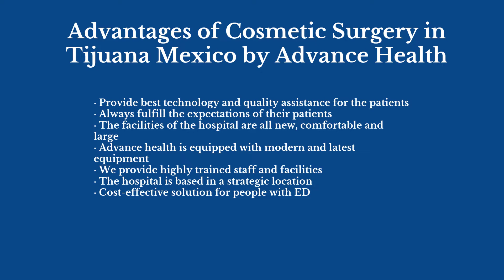All-Inclusive Packages for Penile Implant in Tijuana Mexico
Complete Packages for Penile Implant Surgery in Tijuana Mexico

Advance Health provides cost-effective package for Penile Implant in Tijuana Mexico. Book now top quality high-quality cosmetic surgery at PlacidWay. Located in Tijuana, Mexico, Advance Health is a top provider of semi-rigid and inflatable packages for penile implants.  They offer state-of-the-art facilities and products that are backed by a team of expert physicians. You can rest assured that you will receive the highest quality of care possible when you choose Advance Health for your penile implant needs.